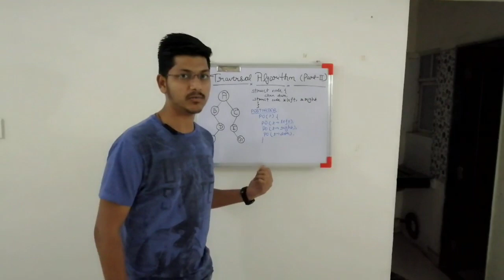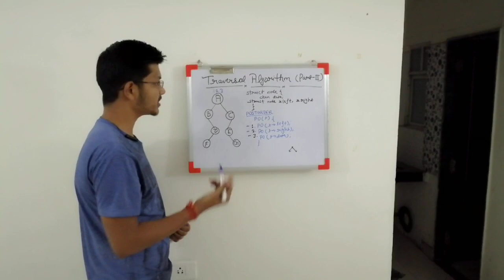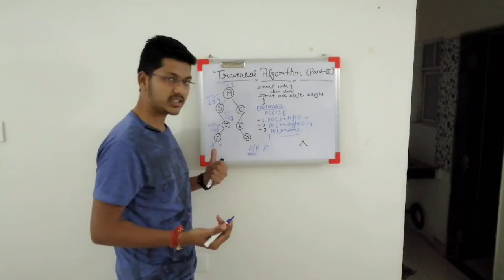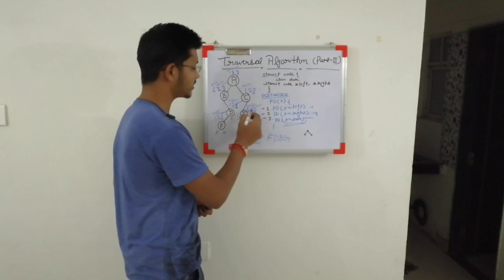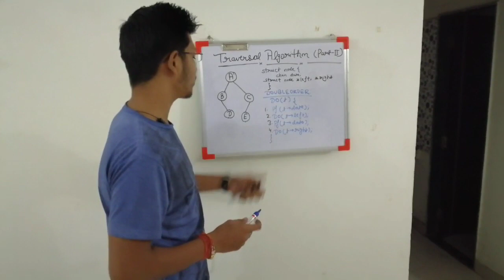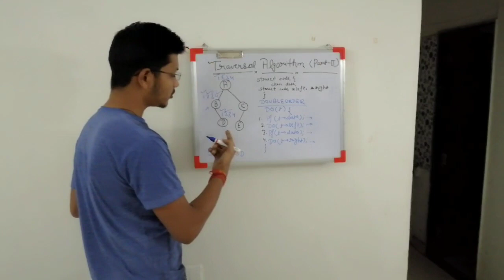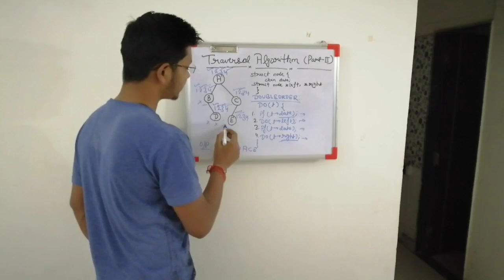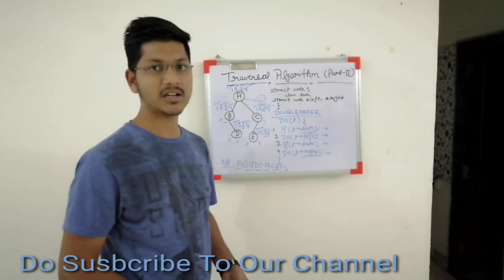Tree Traversal Algorithm Part-II || Inorder Preorder Postorder || Data Structure || GATE Questions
Tree Traversal Alogorithm Part-II
INORDER, PREORDER, POSTORDER Algorithm, Tree Traversal Algorithm Data Structure.
I would suggest you to watch the previous video first which is on Tree Traversal Method and then their algorithms.
These are the 3 methods to traverse a tree.

We have also made videos on Interview process.
If you are preparing for the interview, I would suggest to go through with these videos.